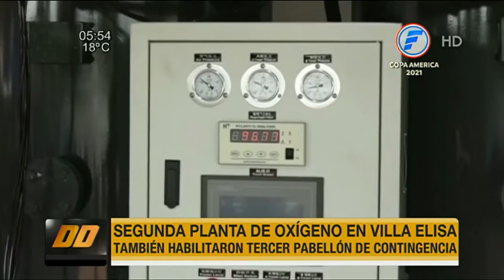Habilitan segunda planta de oxígeno y tercer pabellón de contingencia en Villa Elisa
Autoridades de Villa Elisa habilitaron segunda planta de oxígeno medicinal y un tercer pabellón de contingencia en el hospital de la ciudad.